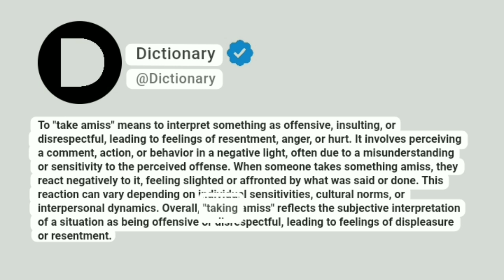Take amiss Meaning In English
To "take amiss" means to interpret something as offensive, insulting, or disrespectful, leading to feelings of resentment, anger, or hurt. It involves perceiving a comment, action, or behavior in a negative light, often due to a misunderstanding or sensitivity to the perceived offense. When someone takes something amiss, they react negatively to it, feeling slighted or affronted by what was said or done. This reaction can vary depending on individual sensitivities, cultural norms, or interpersonal dynamics. Overall, "taking amiss" reflects the subjective interpretation of a situation as being offensive or disrespectful, leading to feelings of displeasure or resentment.